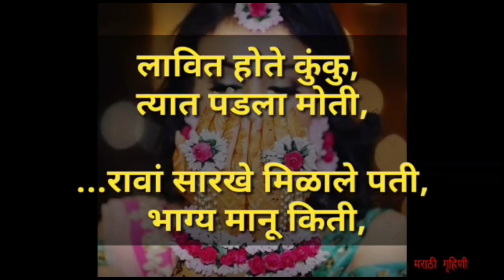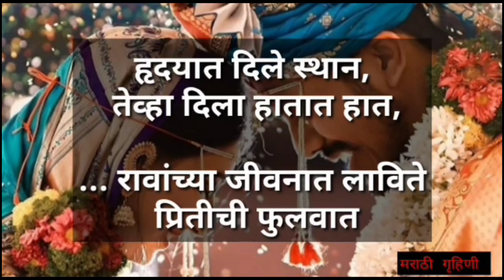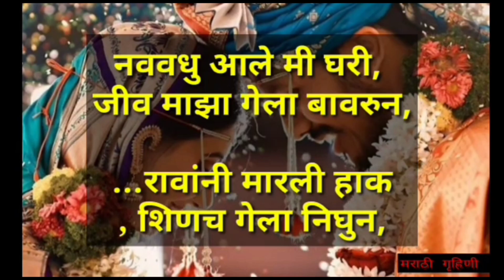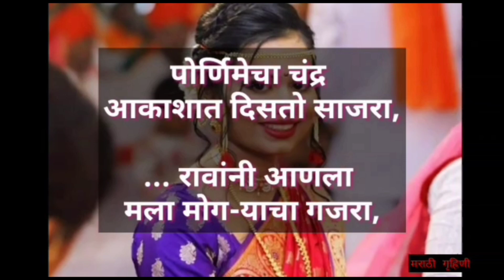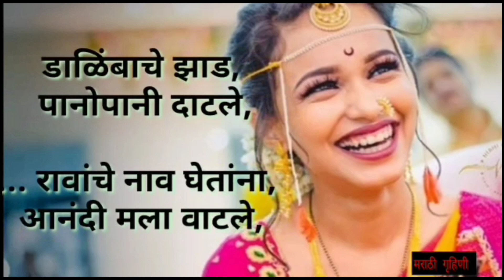ukhana नवीन उखाणे नवरीसाठी New and simple ukhana in Marathi मराठी गृहिणी